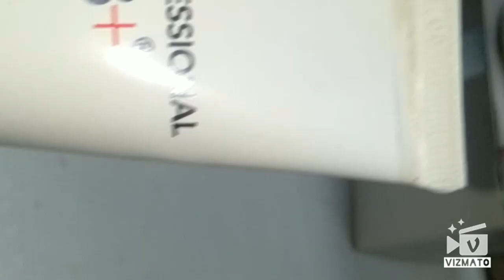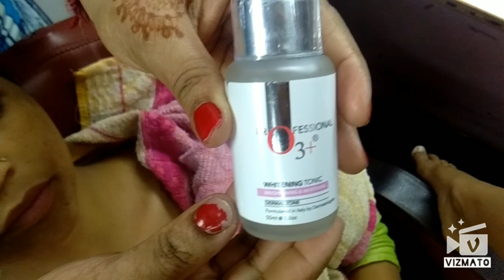(O3+) FACIAL REVIEW PART 2 ''HINDI''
Plz guys see my O3+ BLEACH video in part 1